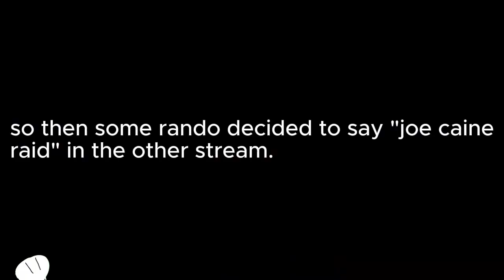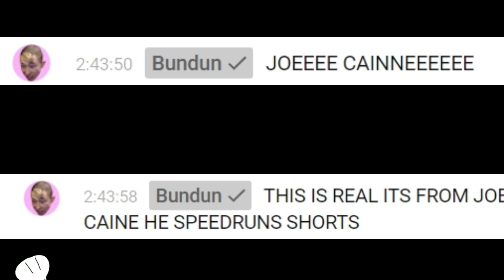how I ruined an entire legion 💀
Joe Caine Raid

kcab mi-okrad